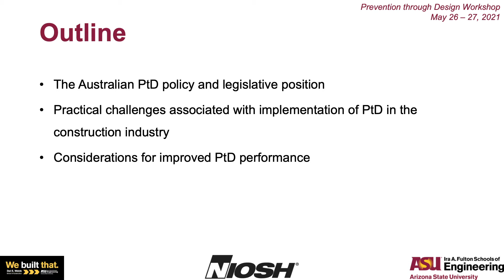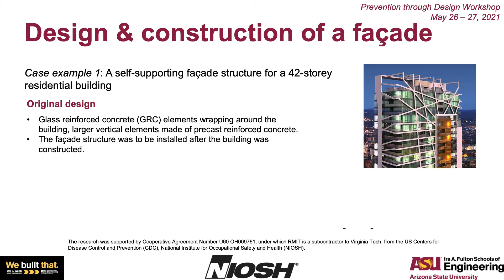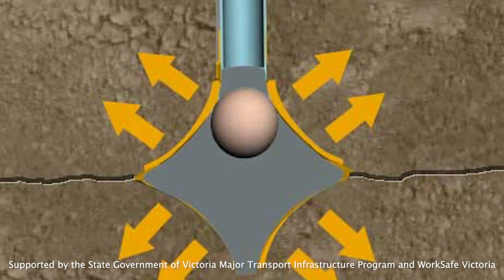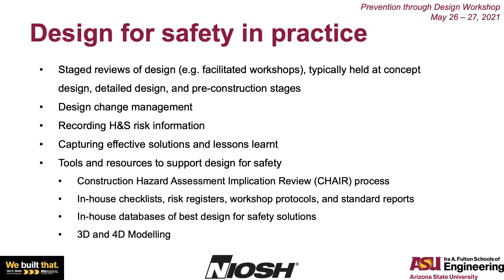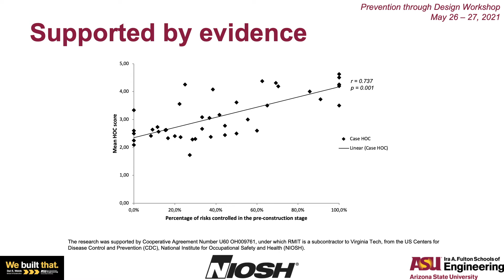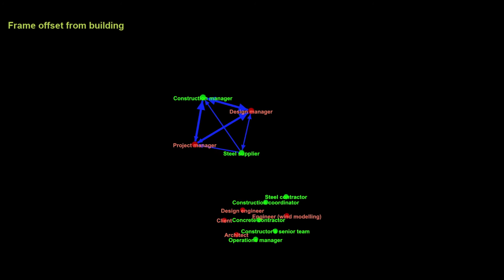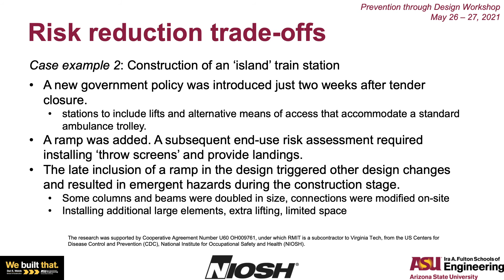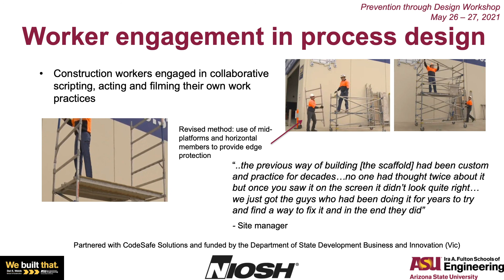Dr. Helen Lingard and Dr. Payam Pirzadeh – PtD: The Australian Construction Industry Experience